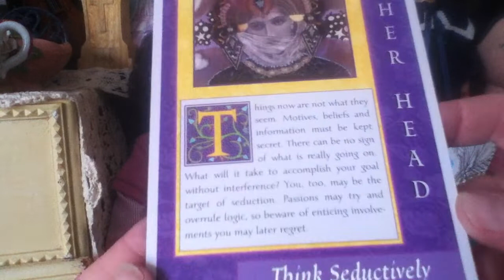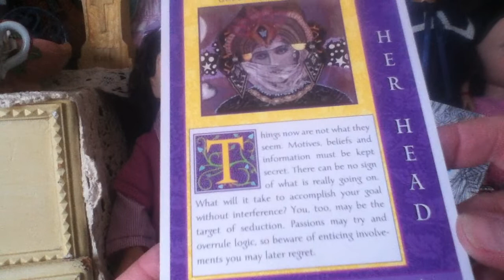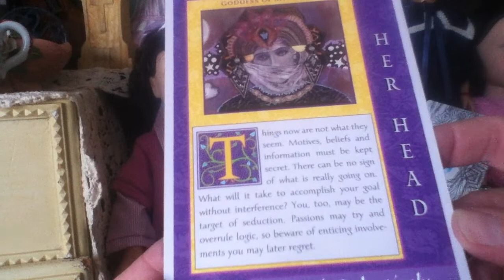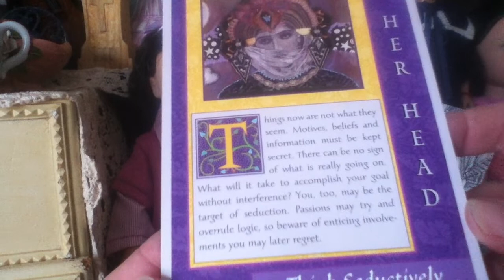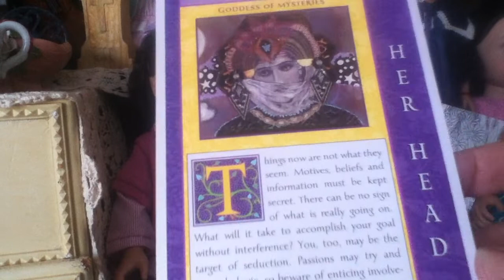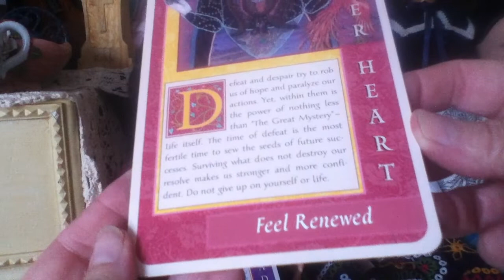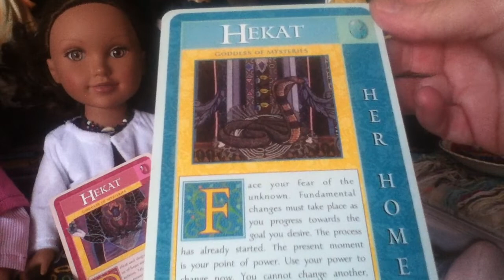A goddess message for you ~ Pick a Card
Faith Hope Charity & Grace share a message today